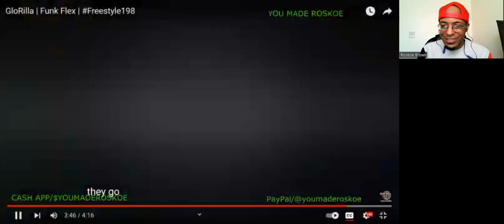GloRilla - Funk Flex Freestyle #198 | Reaction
I react to a freestyle session, featuring GloRilla , on the Funkmaster Flex show!